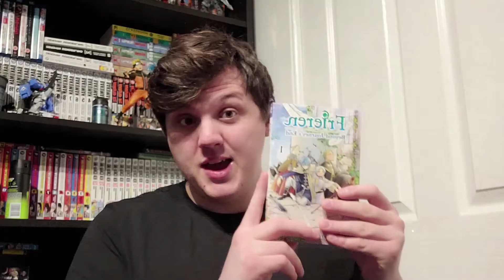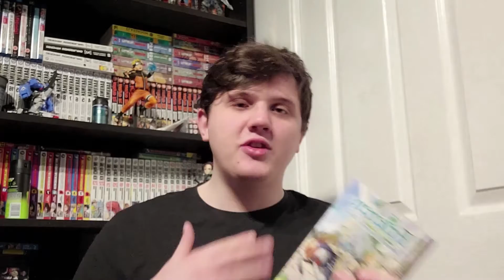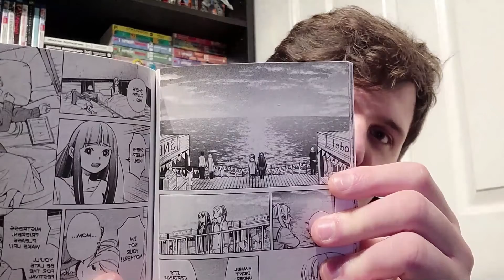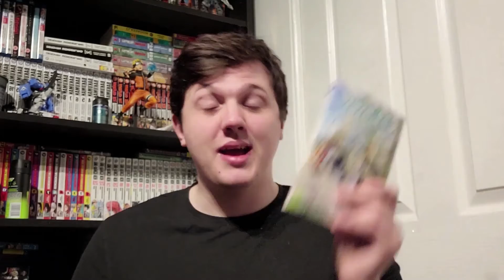My First Manga Review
Hey guys just a quick little video for yous today on the first volume of Frieren Beyond Journey's End.

link:

Frieren Beyond Journey's End Volume 1